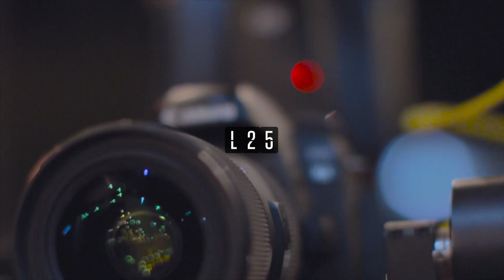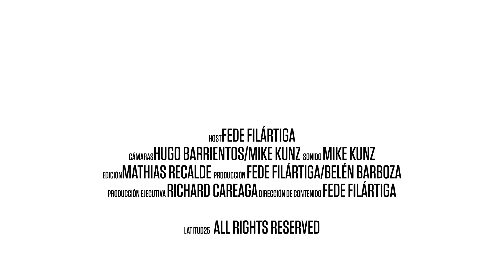Latitud25 - Lomitos y Leyendas: Teresa Martínez, abuso sexual de menores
La Fiscalía recibió, entre enero y agosto del 2019, más de 2.000 denuncias de abuso sexual en menores. Según estadísticas, el 80% de los casos se da en el entorno cercano.

Recientemente varios casos provocaron la indignación ciudadana debido a que los abusadores comprobados fueron beneficiados con penas mínimas y hasta la libertad.

La titular del Ministerio de la Niñez y la Adolescencia, Teresa Martínez, llegó hasta la mesa de los lomitos para conversar con Fede Filártiga acerca del escandaloso índice de abuso sexual en menores y sobre cómo desnaturalizar este flagelo.

Esto es LomitosyLeyendas, por

LATITUD25 - Alternativa de Información

Seguí a nuestros hosts en todas las redes:

• Fede Filártiga-Callizo - @FedeFilartiga
• Cony Oviedo - @CONYOVIEDO
• Mike Kunz - @MikeKunz25
• Cami Morínigo - @CamiMorinigo

O seguí el hashtag L25​ en todas las redes.

LATITUD25 es un medio alternativo que busca ser un producto de culto para toda una generación ávida de información relevante que le permita tomar decisiones pensadas, para ejercer ciudadanía activa y responsable.

Queremos hacer un periodismo provocador, riguroso, con miradas diversas y enfoques alternativos sobre Política, Cultura, Sexualidad, Género, Medioambiente, historias con las que probablemente nos cruzamos todos los días, pero a las que no les  prestamos la suficiente atención.

¿Por qué LATITUD25? - Es la ubicación geográfica de Asunción, la capital de Paraguay, asentada entre los paralelos 25°15' y 25°20' de latitud sur; y entre los meridianos 57°40' y 57°30' de longitud oeste.

Esto es LATITUD25, acompañános.